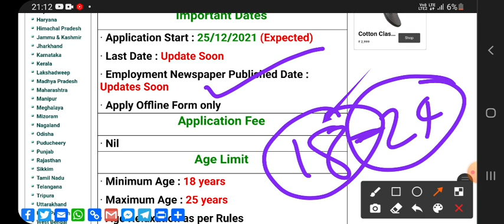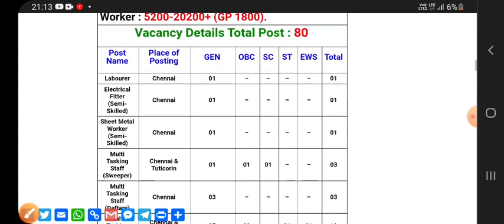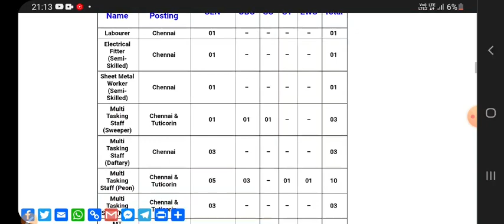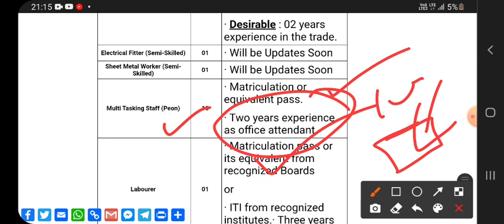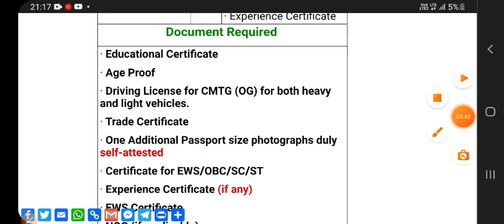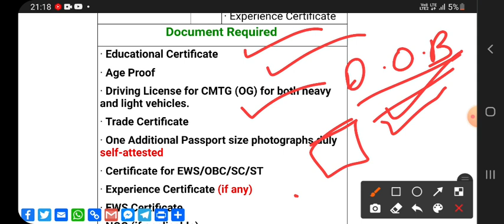Indian Coastguard Group C New Vacancy Notification Out | Group C Bharti In Coastguard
Jai Hind

Code- ONLINED50

Indian Coastguard Group C New Vacancy Notification Out -: Watch & Share Jai Hind ...

Jai Hind ✅